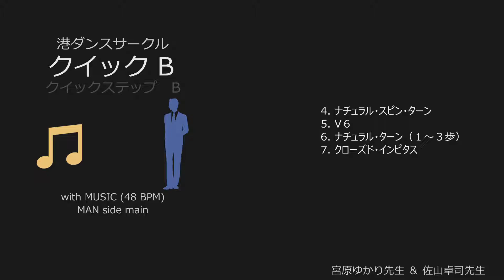クイック1 B：音楽：男性側メイン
【ステップ】
4. ナチュラル・スピン・ターン　　　ＳＱＱ　ＳＳＳ
5. V６　　　(S) ＱＱＳＳＱＱ
先行がナチュラルスピンターンかインピタスターンの場合、
２歩目のQから始める
6. ナチュラル・ターン（１～３歩）　　　ＳＱＱ
7. クローズド・インピタス　　　ＳＳＳ